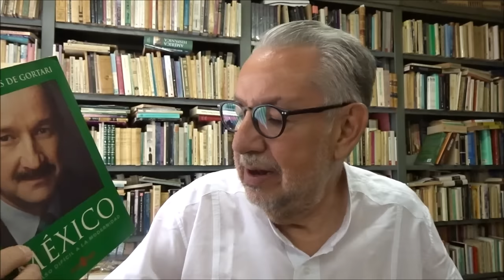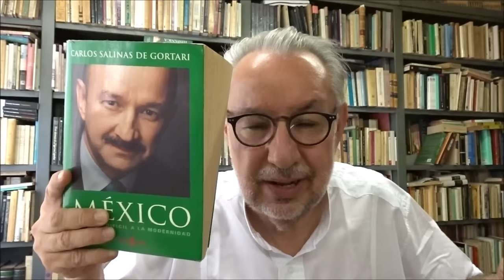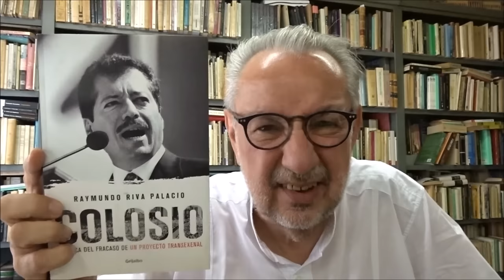Hace 30 años, muerte de un candidato: Luis Donaldo Colosio.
El 23 de marzo de 1994 fue asesinado el candidato presidencial del PRI, Luis Donaldo Colosio Murrieta. Este sábado 23 de marzo del 2024, "La historia que quiero vivir..." recuerda las ilusiones, las decepciones y el trágico final de este hombre que vivió la tragedia en carne propia, no solo por sus problemas políticos sino también por el drama familiar al estar su esposa enferma de cáncer terminal. Programa trasmitido por el canal de YOUTUBE de José Manuel Villalpando, como siempre.